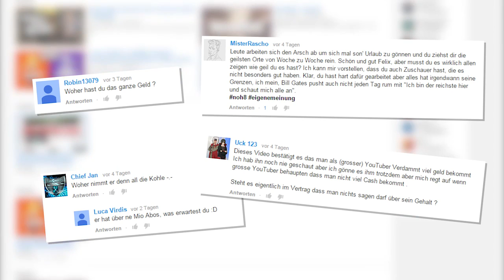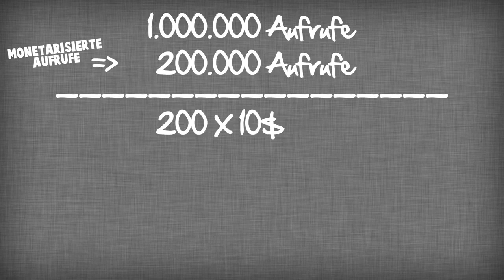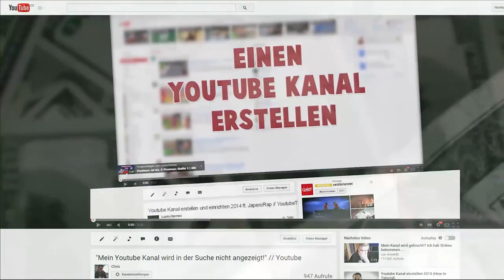YouTube Money Formel - So viel verdienen YouTuber